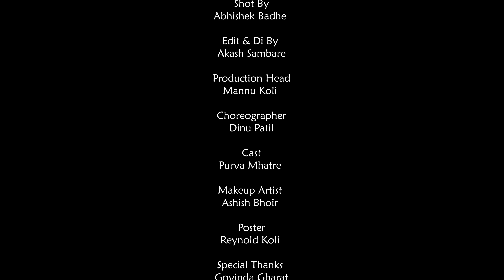SUNDARA-VASUNDHARA | PREET BANDRE | OFFICIAL MUSIC (ONE TAKE ) VIDEO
सदर विडिओ सुरुवाती पासून शेवटापर्यंत कुठेच न थांबवता बनविण्यात आला आहे. मी आशा करतो आमचा हा प्रयत्न तुम्हाला नक्की आवडेल.
Every rejection is excruciatingly painful But if one celebrates that rejection with a positive attitude; life will back you and give you more opportunities and success.

-Audio Credits -

Vocal   :  Preet Bandre
Music Composer : Preet Bandre
Programing Arrangement : Dhruvan Moorthy
Lyrics : Preet Bandre
Mix & Master : Snehal Yashwantrao
Recording Studio : Ajivasan Sounds
Recording : Rohit Patil

-Video Credits -

Directed By  : Sujit-Tejas
Shot By : Abhishek Badhe
Edit and Colour Grade By :  Aakash Sambre
Production Head : Mannu koli
Cast : Purva Mhatre
Choreographer : Dinu Patil
Makeup Artist  : Aashish Bhoir
Poster Design : Reynold Koli

Sandesh Gharat
Govinda Koli
Sachin Raje
Prashant Mane